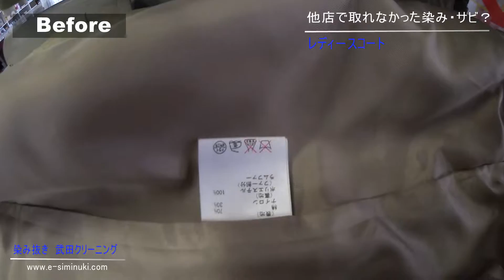自転車のサビかもしれない黄色い染み 染み抜き